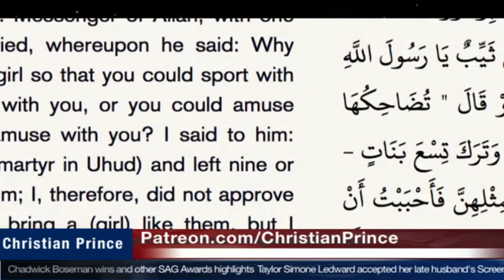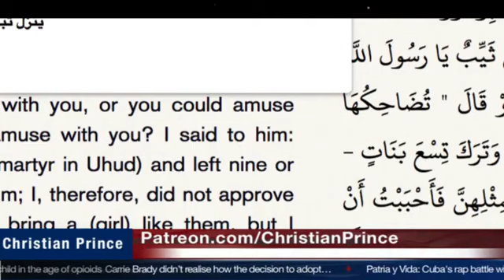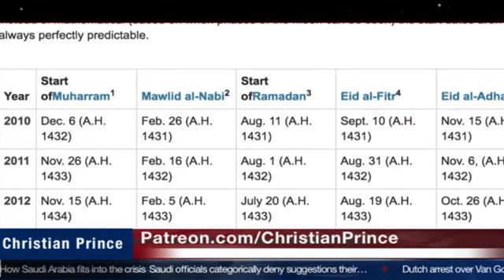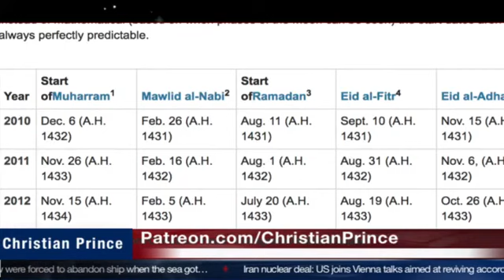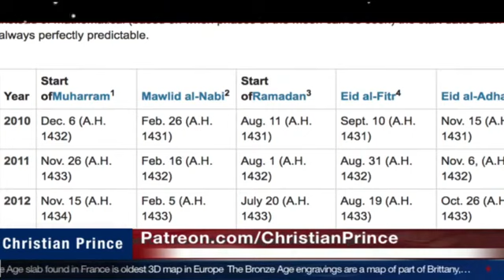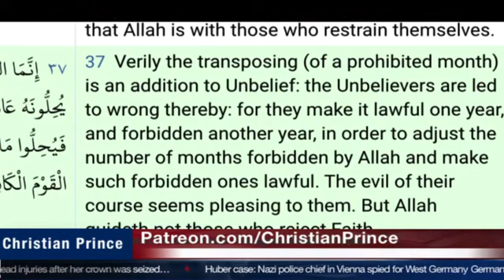Muhammad (aka Allah) forbid adding days to the lunar calender! Ramadan is copied from the Sabians?!?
Sahih al-Bukhari 402: Islam is made by Umar:
1 Kaaba Place,
2 Veiling the Women,
3 Giving Muhammad better wifes.

Special thanks to the channel of Christian Prince / Amir Zaidain.

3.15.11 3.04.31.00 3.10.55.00